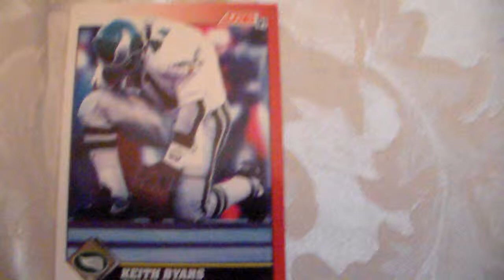Football Card Score Keith Byans 220